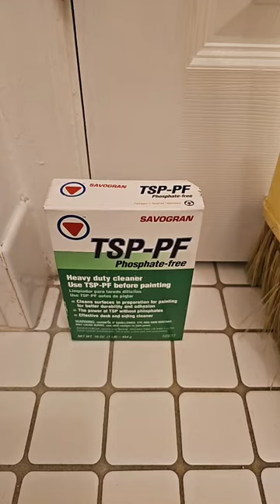TSP: TriSodium Phosphate Does it help when painting?